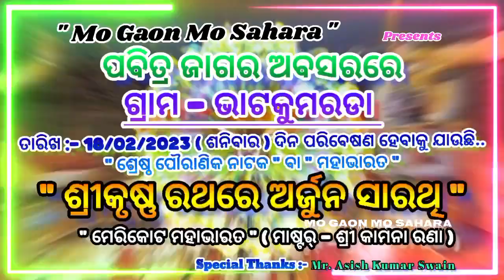Merikota Mahabharat // Master Kamana Rana // Bhatakumarada Village ‎@mogaonmosahara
Merikot Mahabharat / Master Kamana Rana / Bhatakumarada Village ‎@mogaonmosahara

ANTI-PIRACY WARNING
This content of ( video and audio ) is copyright to " MO GAON MO SAHARA ". LEGAL ACTION will be taken against those who violate the copyright of the following material presented.
2023 All copyrights reserved with " MO GAON MO SAHARA " YouTube Channel.